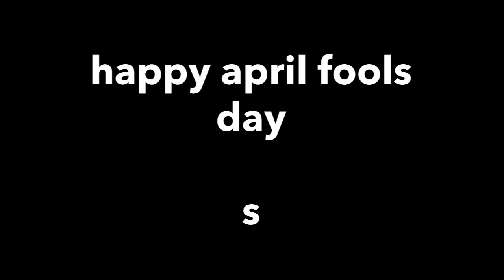why im quitting youtube...